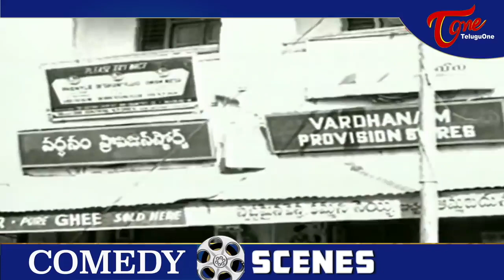ఈ వయసులో కూడా కావాల్సి వచ్చిందా సిగ్గులేకుండా..| Suryakantham&Relangi Best Comedy Scenes | NavvulaTV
పెళ్ళైతే కింగ్ కూడా బొంగే
Suryakantham And Relangi Best Comedy Scenes From Chaduvukunna Ammayilu.